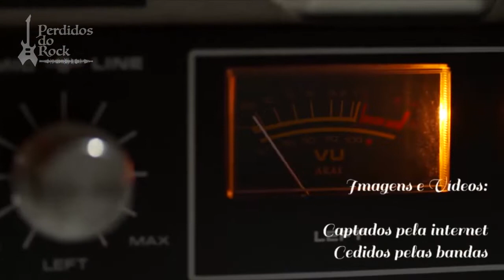PERDIDOS DO ROCK - POR ONDE ANDA VIRGINIE BOUTAUD DA BANDA METRÔ ?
S02E68

Voce aí tambem é um amante dos anos 80 tanto quanto eu, ?
Nos anos 80, Virginie Boutaud foi a queridinha do Brasil.
Ex-vocalista da Metrô, banda com diversos  sucessos como “Beat Acelerado”,  “Ti Ti Ti” e “Tudo Pode Mudar”
Virginie tambem teve uma passagem pela banda Fruto Proibido. Após o final desta e uma breve reunião da Metrô, foi aos poucos desaparecendo da mídia, deixando fãs (como eu) se perguntando: Onde está Virginie?

Este vídeo tem como objetivo auxiliar bandas independentes e desconhecidas do cenário musical, e também trazer novidades e algo perdido na música.
Neste vídeo apresentamos a banda Metrô dos anos 80 e por onde anda sua vocalista Virginie Boutaud .

Músicos:
Virginie Boutaud
Dany Roland
Alec Haiat
Xavier Leblanc
Yann Laouenan

Genero: Pop Rock Nacional

Músicas: TI TI TI, BEAT ACELERADO, JOHNNY LOVE, TUDO PODE MUDAR
 (são músicas autorais da banda)
*Todos os direitos das músicas são reservados a banda.

Apresentadores: Luiz Tay (@Luiz.tay)
                               Wagner Brumner (@Brumner)

Tem uma banda? Tem um amigo que tem uma banda?
Mande os dados para os nossos endereços.